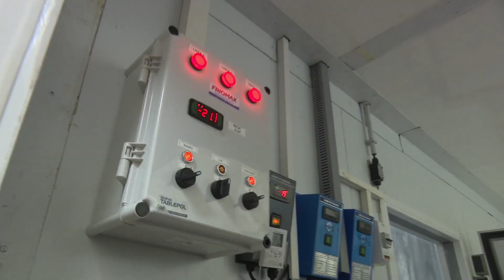Nueva tanda: llegaron 15.600 dosis de Sputnik V a la provincia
Esta mañana la ministra de Salud Pública, doctora Rossana Chahla, participó de la recepción de las vacunas rusas contra el COVID-19 en el Deposito Central del Siprosa. Cómo continúa el plan de vacunación.